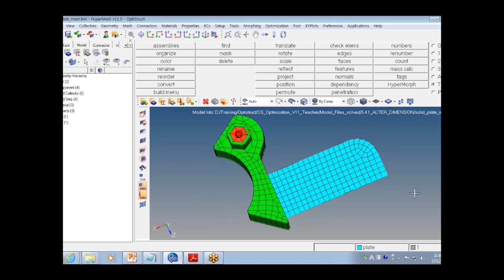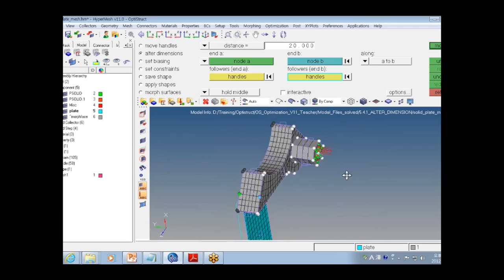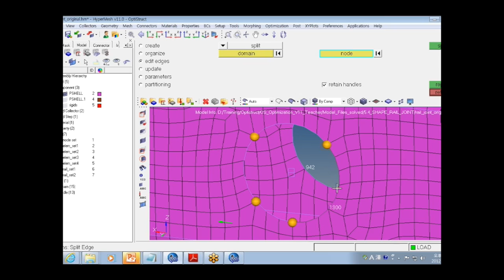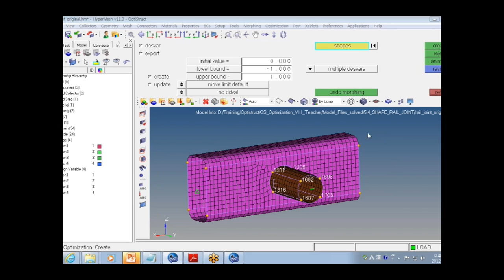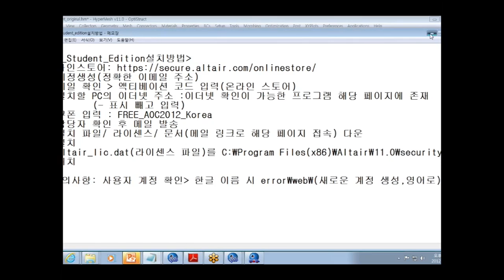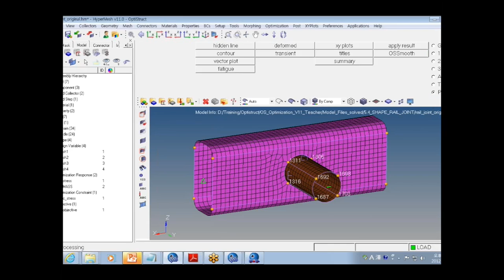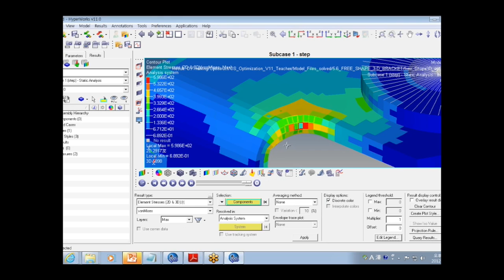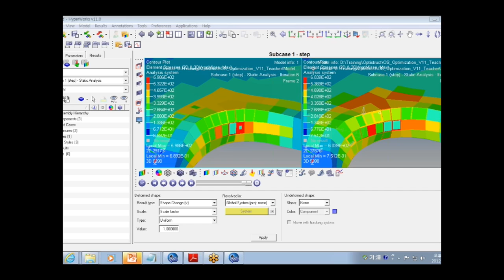제 10강 | 학생들을 위한 HyperWorks 기초강좌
학생들을 위한 HyperWorks 기초강좌 제 10강에서는 옵티스트럭트에서 프리쉐입 최적화에 대해 배워봅니다.

* 학생이라면? 무료 스튜던트 에디션 다운로드